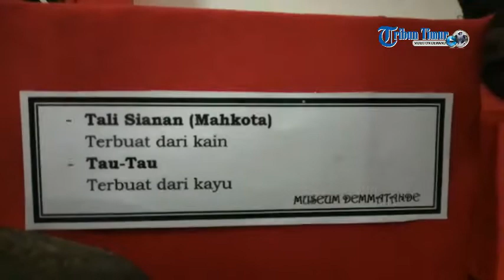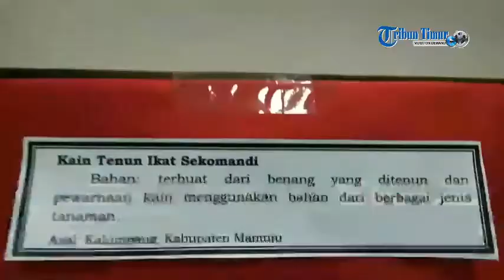Museum Demmatande Mamasa Resmi Dibuka, Intip Koleksinya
TRIBUNMAMASA.COM, MAMASA - Bupati Mamasa, Sulawesi Barat, H Ramlan Badawi meresmikan Museum Demmatande.
Didampingi Wabup Mamasa, Forkopimda dan Sekda Mamasa serta Tokoh Masyarakat, Bupati Mamasa meresmikan museum budaya Mamasa.
Museum ini terletak di samping rumah Jabatan Bupati Mamasa, Kelurahan Mamasa.

Peresmian dilakukan pada Senin (9/9/2019) siang.
Usai penandatanganan prasasti dan pengguntingan pita, Rampan badawi beserta rombongan memasuki ruangan museum.
Dalam video ini, tampak sejumlah benda-benda peninggalan nenek moyang masyarakat Mamasa.

Seperti bakaian perang, seruling tradisional, piring antik, topi kerajaan dan wadah makan terbuat dari kayu.
Selain itu, juga terdapat beberapa pajangan berupa tenunan khas Mamasa.
Museum ini memiliki konstruksi dua lantai, yang dibangun Dinas Pendidikan dan Kebudayaan Kabupaten Mamasa, Tahun 2019.

Ada Seikomandi dan Kain Sarita Thailand
Museum Negeri Demmatande, Kabupaten Mamasa, Sulawesi Barat telah diresmikan, Senin (9/9/2019)i.
Berbagai peninggalan budaya dipajang di dalam museum yang terletak tidak jauh dari Rumah Jabatan Bupati Mamasa, di Kelurahan Mamasa.
Di lantai pertama museum ini, berbagai peninggalan sejarah berupa pusaka nenek moyang masyarakat Mamasa dipajang.

Sementara di lantai dua, berbagai perhiasan dan tenunan khas masyarakat Mamasa menjadi pajangan di setiap sisi.
Namun ada beberapa hasil tenunan dari luar Mamasa yang tidak luput dari pantauan Tribunmamasa.com.
Misalnya tenunan kain Seikomandi yang berasal dari Kecamatan Kalumpang, Kabupaten Mamuju, Sulbar.

Selain itu, juga terdapat kain dari luar negara Indonesia, yakni kain sarita dari Thailand.
Lalu apa relasi dari kedua hasil tenunan dari luar daerah Mamasa dan history budaya masyarakat Mamasa pada zaman dahulu?
Kepala Bidang Kenudayaan, Dinas Penidikan Kabupaten Mamasa, Yavet Sambokaraeng mengatakan, pada masa lampau, ada history yang terjadi antara masyarakat Mamasa, Thailand dan Kalumpang.
Yavet menjelaskan, konon keturuna nenek moyang masyarakat Mamasa berasal dari dataran china.

Sehingga, nama dari istri Pongkapadang manusia pertama di Mamasa, diberi nama tori je'ne yang berarti orang yang berasal dari wilayah pantai.
"Itu diperkirakan perempuan dari China yang terdampar dari Tabulahan," jelas Yavet siang tadi.

Dengan begitu, kaitannya dengan peninggalan Thailand, Yavet mengatakan, Thailand adalah merupakan suku bangsa Indonesia.
Hal serupa juga bagi history masyarakat Mamasa dan Kalumpang.
Kata dia, sebelumnya, Mamasa dan Kalumpang merupakan satu kesatuan wlayah keadatan, yang disebut 'limbong kalua'.
"Itu dibuktikan pada saat inijil pertama kali masuk di Mamasa," katanya.

Dengan demikian, maka lanjut dia, sudah sepantasnya kedua peninggalan dari luar daerah Mamasa tersebut dipajang di museum Mamasa.
Menurut dia, tidak mesti peninggalan masyrakat atau nenek moyang masyarakat Mamasa yang dipajang di museum.
Tetapi barang yang dari luar daerah juga layak menjadi barang koleksi di museum Mamasa.(*)